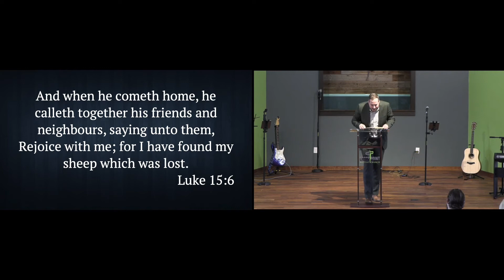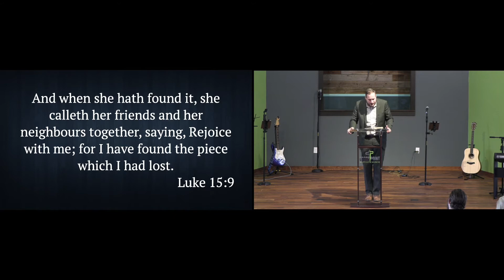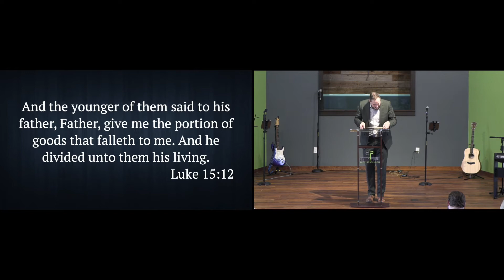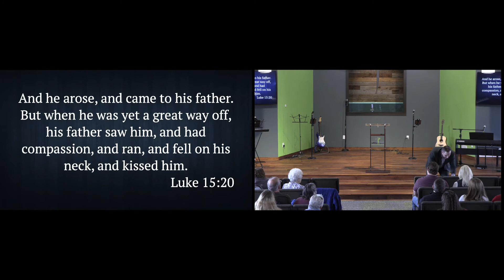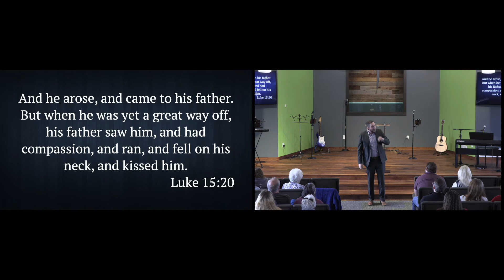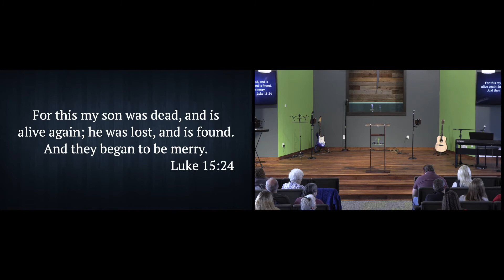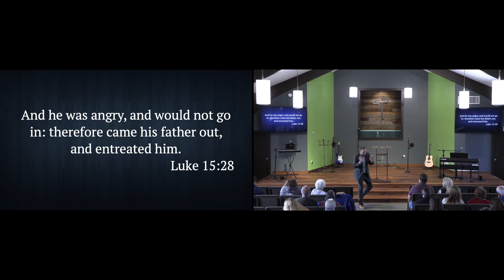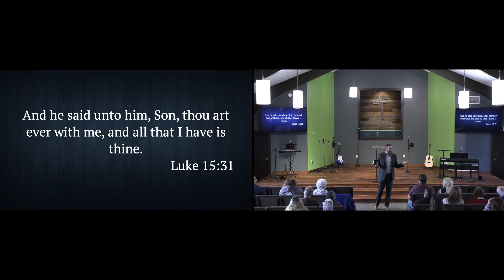The Loving Father - Evangelist Eric Goetsch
A sermon from Luke 15